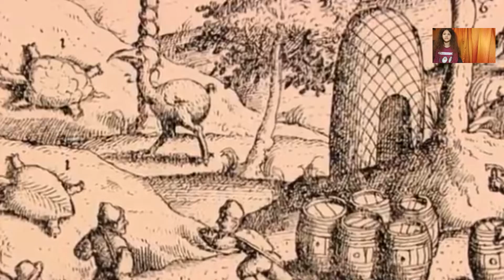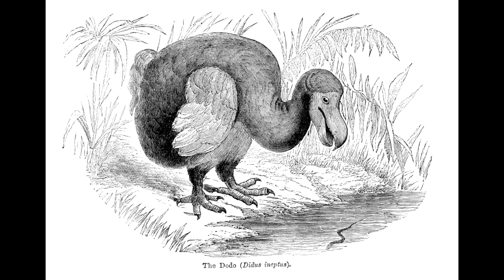Ep. 27 - De ce au dispărut animalele preistorice?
Uriași, feroce și ciudați. Au fost cândva stăpânii Pământului. Un dinozaur cu 60 de dinți... fiecare de mărimea unei banane... O pasăre care mânca ...pietre, atât de prietenoasă încât oamenii o credeau proastă. Și un crocodil de mărimea unui autobuz. Cele mai multe au dispărut, altele s-au transformat   iar unele... încă mai există.  Haideți în Poveștile Ralucăi să aflăm mai multe!

Huge, fierce and weird. They were once the masters of the Earth. A dinosaur with 60 teeth... each the size of a banana... A bird that eats... stones, so friendly that people thought she was stupid. And a crocodile the size of a bus. Most have disappeared, some have turned into something else and some... they still exists. Join me in a fantastic journey through prehistoric times.

Produced and edited by Desprecarti.ro
Presented by Raluca Tudor
Music copyrighted by
Cozy Improvisation by Satriya Krisna & TuneInsiders